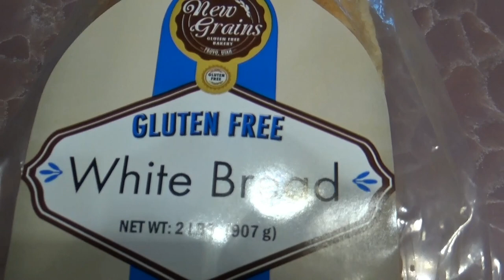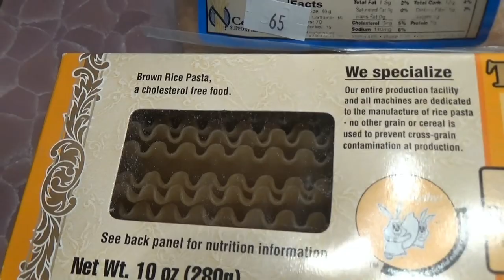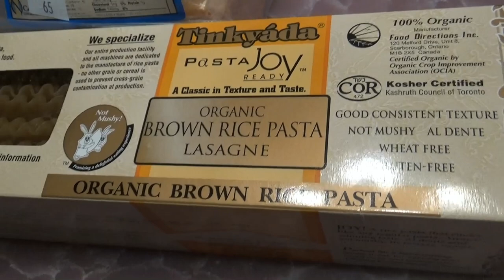США 2530: Не хлебом единым, не коржиками с лазаньей, но перекисью водорода...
Не хлебом единым, не коржиками с лазаньей, но перекисью водорода...